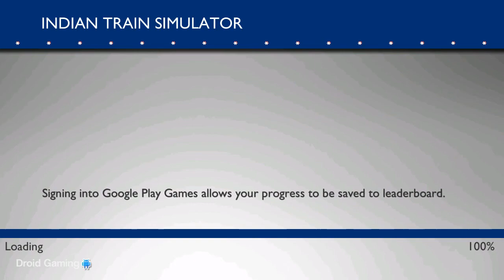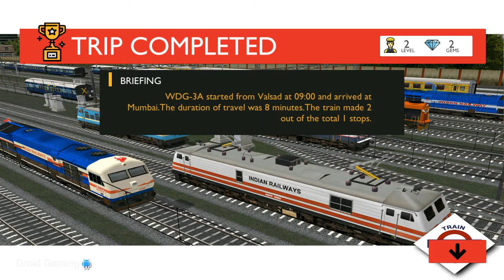Indian Train Simulator #10 - Android Gameplay HD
About This Game:
Try our new game - Indian Train Traveller

1. Available stations: Chennai - Bengaluru - Mumbai - Borivali - Surat - Bharuch - Vadodara - Anand - Ahmedabad - Godhra - Dahod - Ratlam - Kota - Sawai Madhopur - Jaipur - Mathura - Agra - Palwal - Hazrat Nizamuddin - New Delhi.

2. Available locomotives: WAP4, WAP7, WDG-3A, WAP5, WAG7, WAG9, WDP4, WDG4, WAG7 (Tiger Face), WAM4, WCAM-3.

3. Available coaches: LHB and ICF coaches featuring authentic liveries of Shatabdi, Rajdhani, Garib Rath, Gatiman, Duronto, Double-Decker, Deccan Odyssey plus many Goods coaches.

Indian Train Simulator is the highly anticipated train simulation game from the stable of Highbrow Interactive, the creators of the mega-successful “Euro Train Simulator".

In addition to all the features that made Euro such a hit with the masses - a proper gameplay to begin with, realistic and route-specific trains, passengers, varied weather options, complete control over settings, and accessibility to a more diverse set of users through translations - Indian Train Simulator features “Track Changing” and fully functional “Signalling System”.

The game boasts a self-sufficient railroad environment where all trains coexist and operate just like in the real world. Dynamic track-changing and sophisticated path selection systems enable all the AI trains to function smartly without stepping on each others’ paths. Since players will now rely entirely on signalling and track changing switches, the paths they take will be one among an exponential set of possibilities. This means they will find themselves stopping their trains on any of the platforms available at each station.

FEATURES:

1. Track Change: A fully realised track changing functionality has been implemented, for the first time in a mobile train simulator.

2. Signal: Indian Train Sim makes use of fully functional signalling system. While waiting for the signal to turn Green, players will be able to see which other trains are currently occupying their path.

3. A Message System is in place to notify user of every activity happening within the game, offering suggestions when deemed necessary to information about penalty and bonus. The categories are Speed, Station, Track Switch, Route, Signal.

4. Multiple weather and time options.

5. Passengers: Special attention has been given to create passengers who look and dress like Indians.

6. Stations: The stations are designed to capture the feel of being in any Indian railway station. From the food kiosks to the advertisement boards, the attention to detail is extreme.

7. Sound design has been carefully crafted keeping the hustle and bustle of modern India in mind. The train sounds are best in class.

8. Camera angles: multiple, interesting camera angles have been provided: Driver, Cabin, Overhead, Bird’s Eye, Reverse, Signal, Orbit and Passenger.

9. High quality graphics: The level of graphics has been pushed to new levels and anyone familiar with Indian routes will tell you how realistic the design is.

(Coming in the future: other major Indian cities like Kolkata, Hyderabad)

Thank you for making Euro Train Simulator such a major success. We’ve tried to incorporate all the recommendations into “Indian Train Simulator”. We already have a lot of new features planned ourselves for the upcoming updates, but feel free to suggest your own ideas in the comments section and the ones getting most number of responses will be made available very soon.

If you have any issue with the game, feel free to write to us and we assure you we will resolve them in an update. You do not have to give us a low rating to get our attention. As always, we are listening!